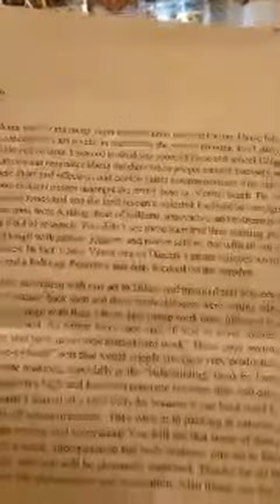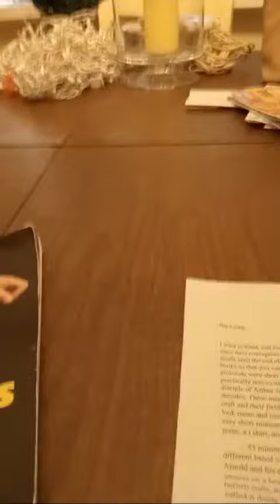High Intensity Training